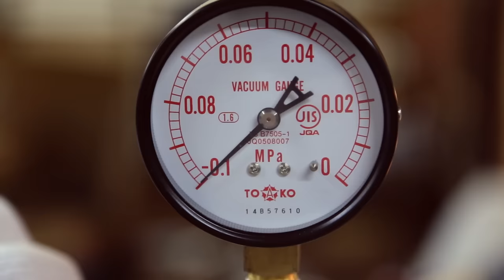HUF x Haroshi Vinyl Middle Finger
Now available exclusively at our HUF Fairfax Flagship store in Los Angeles.

Limited-edition // 50 numbered pieces worldwide

Directed & Filmed by MINORxU